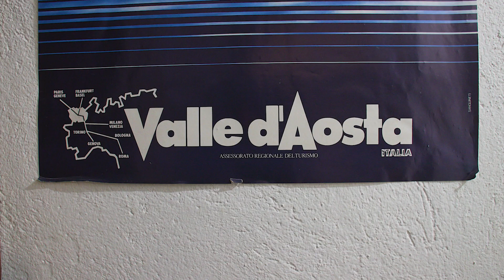Case Vacanza di Prè Saint Didier della Fondazione ONAOSI